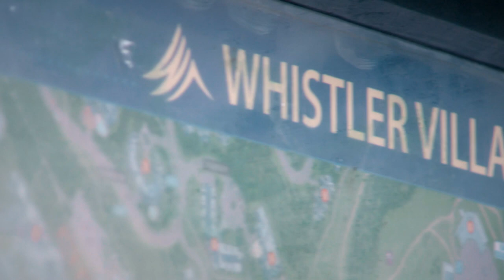The Ultimate Winter Adventure Beer - Skiing, Snowmobiling & Zip Lining | Brew Dogs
This extreme sports beer is sure to warm you up on the side of a snowy mountain. It's a hot chocolate beer, brewed with the power of skiing, snowboarding, zip-lining, and snowmobiling!